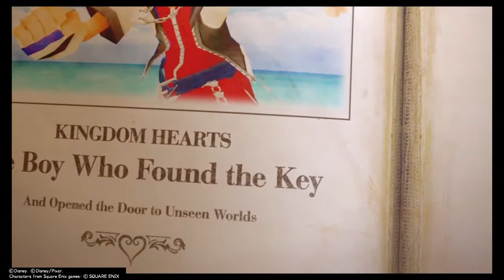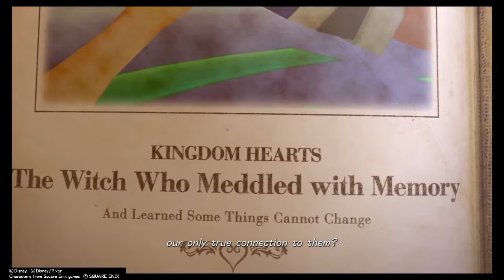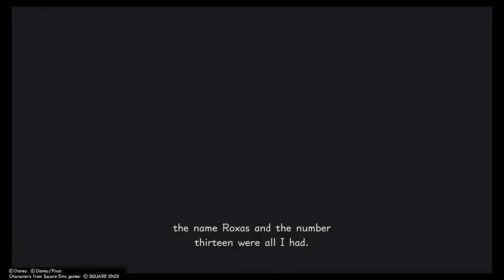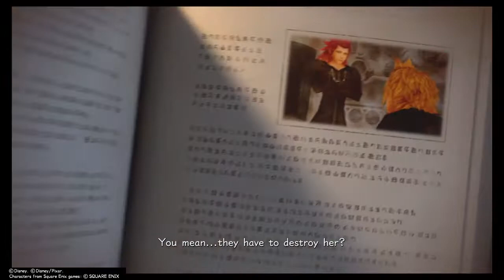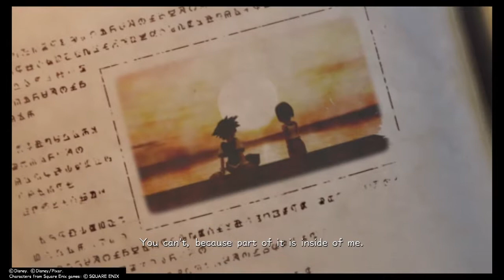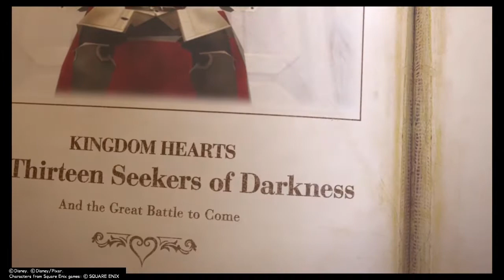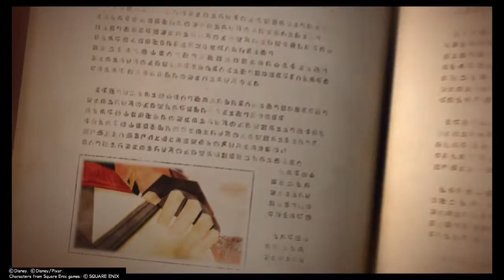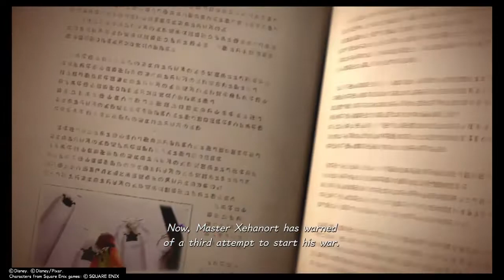Kingdom Hearts The Story So Far